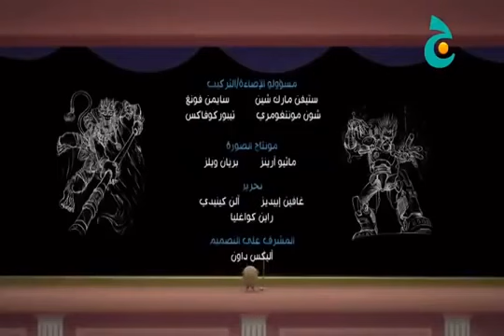مات هاتر | الموسم الاول | الحلقـ( 8 )ــة | المتاهه.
مات هاتر هوه مسلسل مغامر كوميدي عن شخصية مات هوه ولد عادي يكتشف ان عائلة تدافع عن بوابه على بعد مختلف من العالم يسمى( الكون المتعدد) يجب على مات محاربة لأشرار لكي يحمي الكون المتعدد وعالمنا من الخطر يرسل تينروك الأشرار للكون المتعدد لكي يقضون على مات وتحريره من سجنه الذي سجنهو ألفرد جد مات وهو البطل السابق. بعد ان تولا مات مواجهد الأشرار ومحاربتهم وحبسهم في كتاب السجلات = مات هاتر
لاتنسا لاشتراك في القناة MattHatter  وتفعيل زر الجرس لكي يصلك كل جديد.
لمشاهدة حلقات مات هاتر 👇

اذا اعجبك الفيديو لاتنسى الايك ولاشتراك في القناة وتفعيل زر الجرس لكي يصلك كل جديد ♡♡♡مات هاتر  تخالف الاشرار الحلقه 60  الموميء توجه ريدبيرد ميدوسا مات هاتر